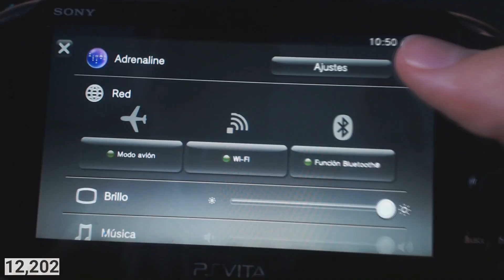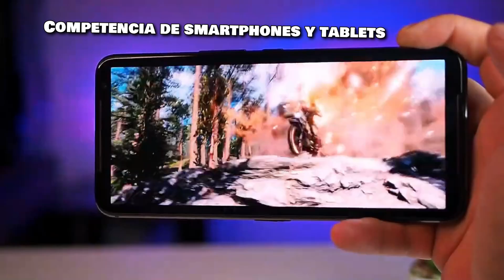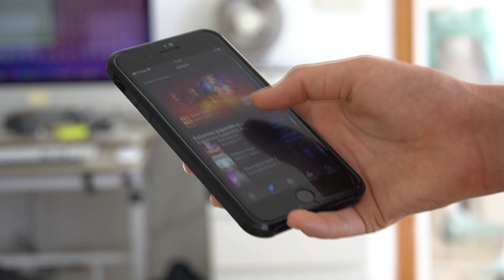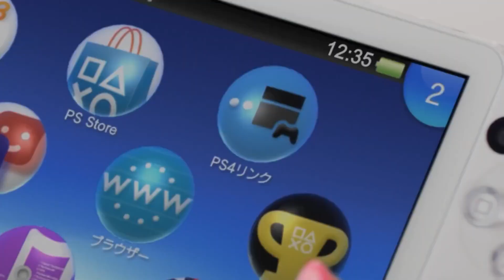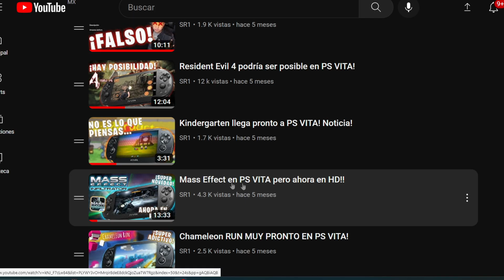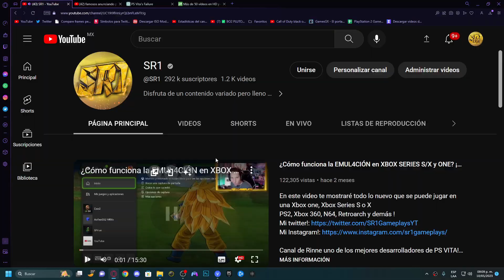Los VERDADEROS motivos por los que la PS VITA FRACASÓ...